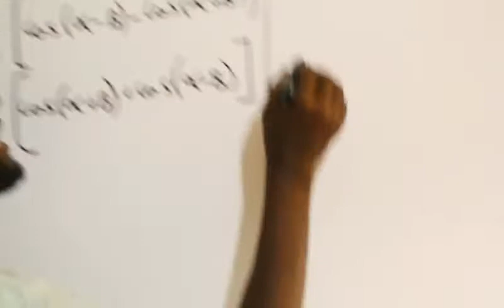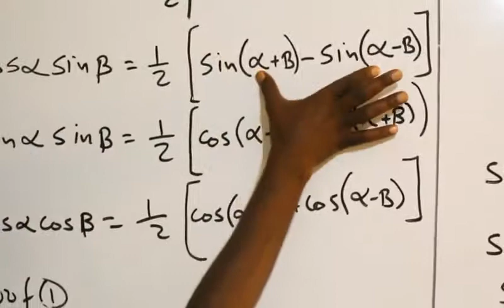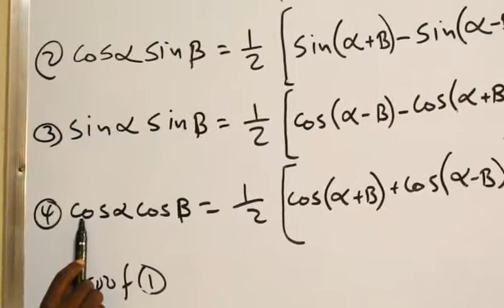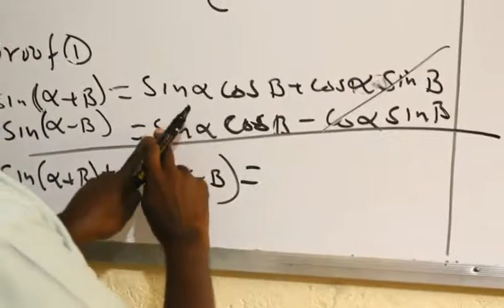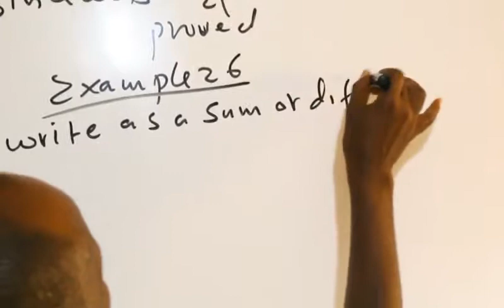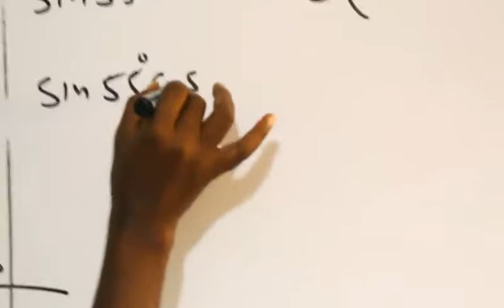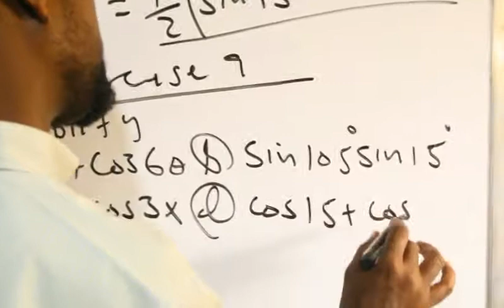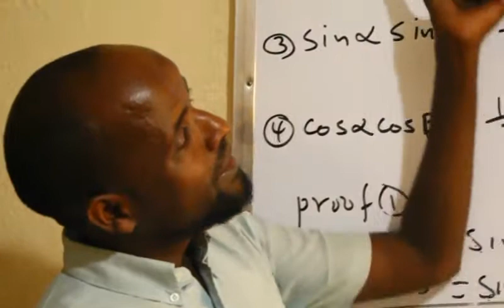Easy way to learn trigonometry , Precalculus Trigonometry ( casharka 35aad ): Maxamuud Cali Aaden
Defactorisation